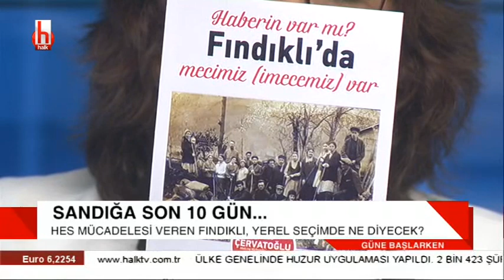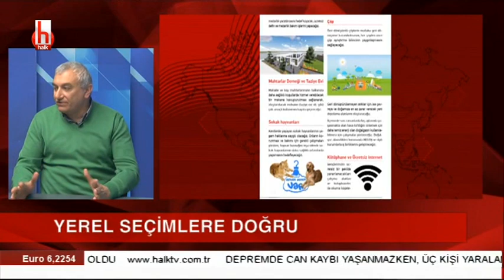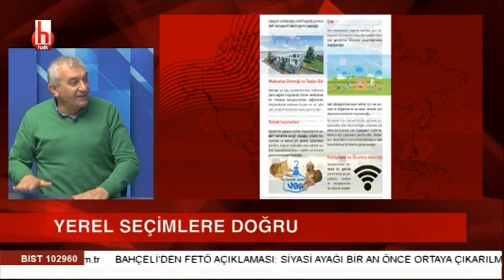HES mücadelesinden belediye başkanlığına / Ercüment Şahin Çervatoğlu